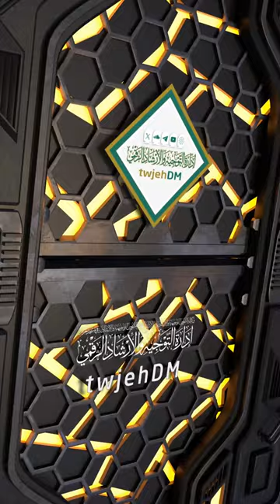859 ( عصمة الأنبياء ) 🎤 فضيلة الشيخ أ.د.عبدالرحمن القرني